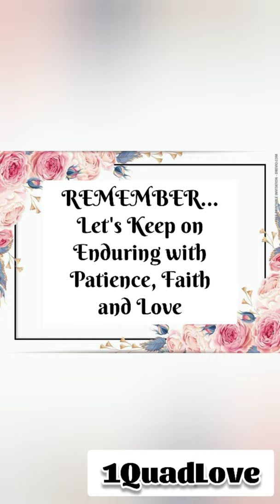DITL: PT#034 Pain rub before therapy is a game changer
Physical Therapy: Keeping The mind and Body In focus.

*Please remember to keep comments civil and respectful. And to follow YouTube’s Community Guidelines:

I may not own the rights to some of the music being played in this video.

Song: Can't Hold It In Anymore
Artist(s)/Musician: Vivdry
Album: